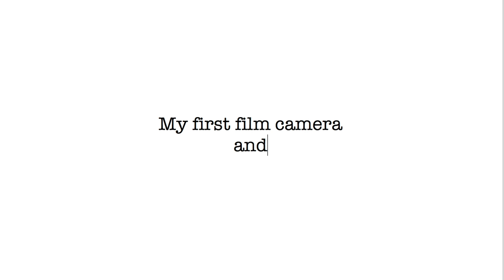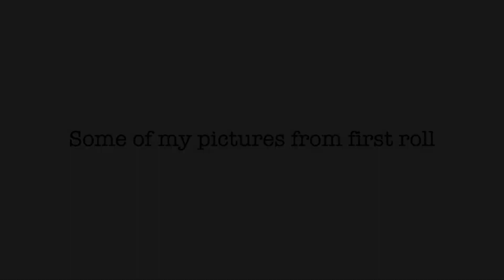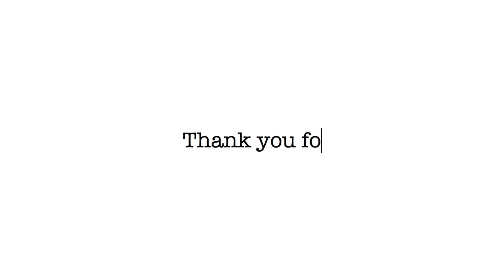minolta HIMATIC-F | My First Film Camera & Some Results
0:00 Introducing minolta HIMATIC-F
0:52 Loading a film
1:35 Some of my photos from the first roll

More pictures on Instagram!!

I got this minolta HIMATIC-F at a flea market in Bangkok.
I know it sounds shilly decision, but the quality, condition and function are almost new.

I picked it up, feel the shape, and listen to the sound of shutter.
AND I FELL IN LOVE.

NIKON D3000 is my another buddy, but I barely use it now.
I prefer film photography to digital because it's more inconvenient.
You have to wait the results until developed.
You can't check while shooting.
You have finite numbers to take.
All these "old fashion" is my favorite.

In future video, I'll show you POV street photography in Thailand.
I'm not from this country but I found so many thing that would interest you.

Any feedback for video or photos are appreciated.

初めてフィルムカメラを購入しました。
minolta HIMATIC-Fという1972年のカメラです。